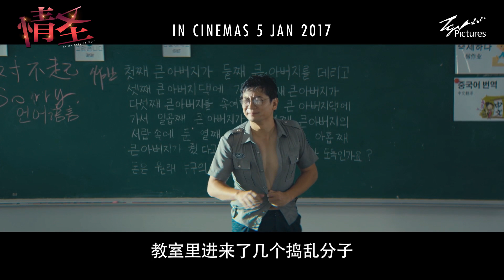Some Like It Hot 3rd Trailer - In Cinemas 5 January 2017